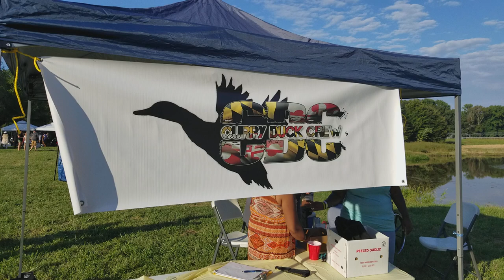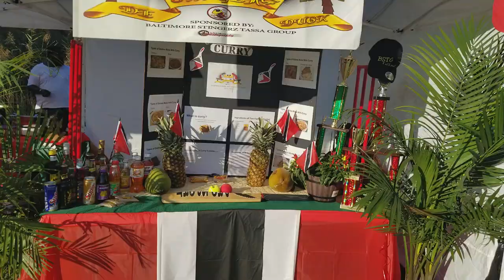Curry Duck Competition Maryland 2017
9th Curry Duck Competition  Maryland